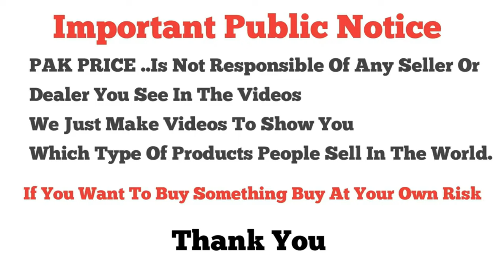🧥Elegant Korean Coats🧥 \ Ladies Winter Long & Full Long Coats \ Reasonable Price \ Online Shopping🚚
Shop Name - Cut Price
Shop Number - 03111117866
Plaza 5th Road Opposite Tahzeeb Baker Rawalpindi

Lahore branded collection
Rawalpindi branded collection
market
catalogue

karachi branded
karachi branded collection
karachi branded
karachi branded collection mega
sale
ranchore line

stitched
stitched suits wholesale
stitched saree

wholesale market
wholesale
wholesale market in lahore
wholesale jewellery
wholesale business
wholesale clothes